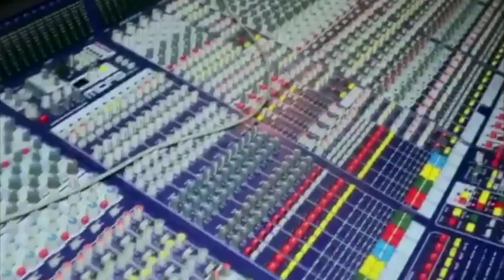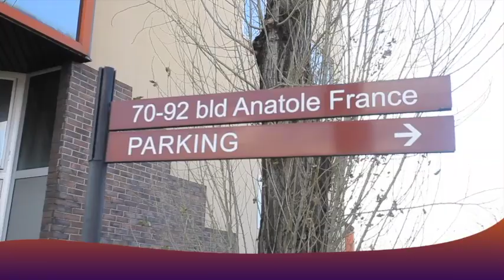FALLY IPUPA Boyoka DJ VIRUS Apanzi FERRE GOLA Akumisi ROBINIO MUNDIBU Na GAZ MAWETE Aboyi Ba DJ Tout